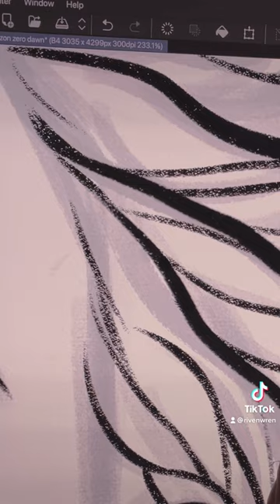Aloy, Horizon: Zero Dawn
⇣⇣ »» 𝕻𝖗𝖔𝖉𝖚𝖈𝖙 𝕽𝖊𝖋𝖊𝖗𝖗𝖆𝖑𝖘 «« ⇣⇣

iPad Pro 12.9", 2020 Model
Apple Pencil, 2nd Gen
Zugu Muse Case
Transeca Apple Pencil Grip

⇣⇣ »» 𝕾𝖙𝖔𝖗𝖊 & 𝕾𝖔𝖈𝖎𝖆𝖑 𝕸𝖊𝖉𝖎𝖆 «« ⇣⇣